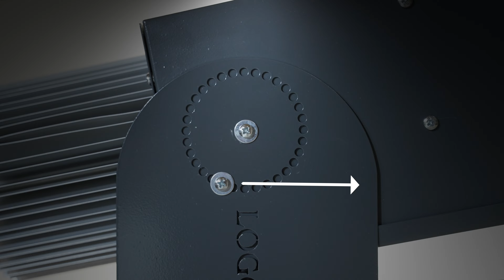LYD SERİSİ Dönen Logo Yansıtıcı Cihaz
LYD Serisi Logo Yansıt Cihazı
Sabit ve Dönen versiyon için Cihaz Tanıtım Videosudur.